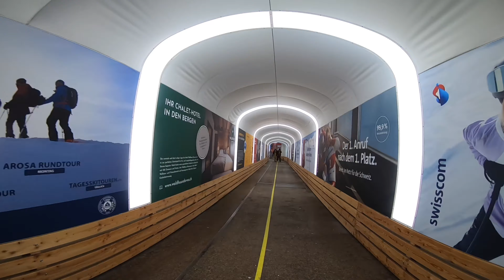My Journey to Klosters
This is my Journey to Klosters. All timings are in local time.

Facts about Klosters:

1. Klosters is 1205m above sea level
2. It is a Swiss village in the Alps
3. The highest peak in Klosters is at 2,844m
4. There are 33 lifts and 97 pistes with a total ski area of 315km
5. Temperatures can get lower than -10°C in the winter

Equipment:

🎿 HSU GoPro carrying case
🎿 SanDisk 128gb micro SD card

GoPro settings:

2.7K
60fps
Superview
Hypersmooth 2.0
Protune off (some of the videos with my custom settings were too over exposed but were fine with others so I stuck to the automatic settings)